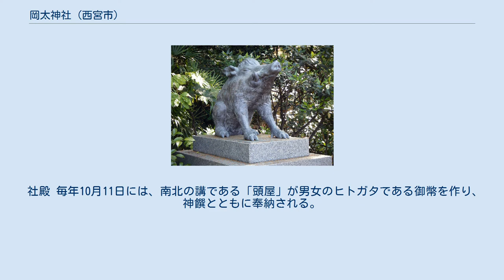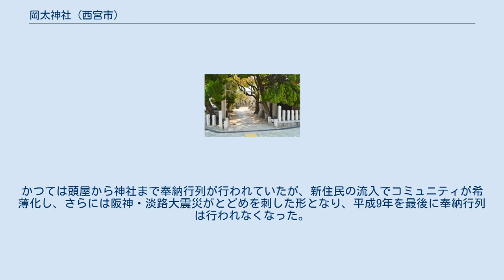岡太神社 (西宮市)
境内入り口 岡太神社（おかたじんじゃ）は、兵庫県西宮市小松南町にある神社。
式内社論社で、旧社格は県社。
鳴尾地域では最古の神社といわれる。
 社伝に、宇多天皇寛平5年（893年）武庫郡広田の人岡司新五氏がこの地を開発して浜村と称し、延喜元年（901年）広田明神を祀り五穀豊穣を得たという。
 「おかしの宮」という異称があるが、この由来としてはいくつかの説がある。
 社殿 毎年10月11日には、南北の講である「頭屋」が男女のヒトガタである御幣を作り、神饌とともに奉納される。
かつては頭屋から神社まで奉納行列が行われていたが、新住民の流入でコミュニティが希薄化し、さらには阪神・淡路大震災がとどめを刺した形となり、平成9年を最後に奉納行列は行われなくなった。
 江戸時代には、その年に小松へ嫁いだ女性の衣装を男が着て供物を奉納する形で行われていたというが、これに付随して岩見重太郎が狒々を退治したとする伝説が残っている。
 陰暦正月9日に行われていた。
この日は西宮神社の蛭児神が静止（しし）を打つ日であり、それを避けるために等覚寺へ逃れた猪（しし）を迎えに行く祭礼であった。
のちに途絶しているが、神社の境内には、現在も猪の像が鎮座している。